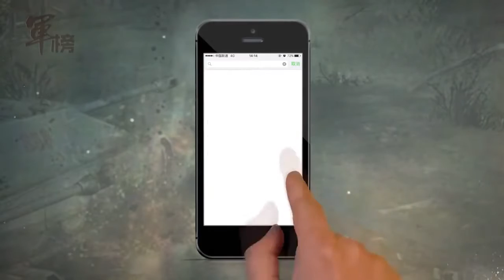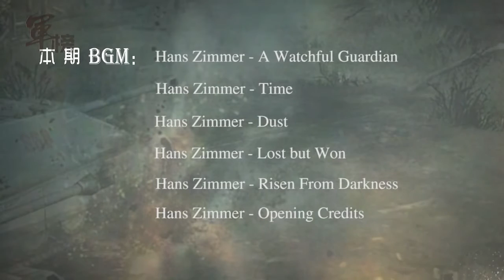占豪每日点兵军事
越军821特工团7连摧毁了我军刚刚从英国进口的“辛柏林”炮位侦测雷达。这个雷达可以快速地确定敌人发射炮弹的阵地位置，并指挥反击火力进行摧.

如果菲律宾全面导向中国有很多军事意义，首先封锁中国60多年的岛链出现重大漏洞，从此我国战略核潜艇和航空母舰冲进太平洋不再是难事，战略核.